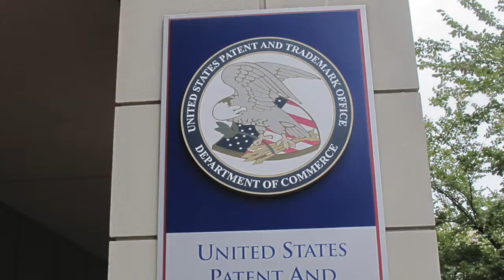RHE 306 Project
This video is about RHE 306 Project